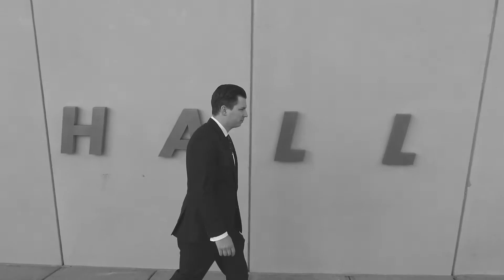Where's The Bull Going?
See what NASCAR Xfinity Series driver Brennan Poole is up to during the off week! Watch for a behind the scenes look into the life of a NASCAR driver!

Running with the Bull is a weekly video blog (vlog) that gives fans an inside look into the life of NASCAR Xfinity star Brennan Poole. A longtime competitor and six-time winner in the ARCA Racing Series he currently competes full-time in the NASCAR Xfinity Series, driving the No. 48 Chevrolet Camaro for Chip Ganassi Racing.

Follow Brennan!

Race footage courtesy of NASCAR
Property of VLM a Texas LLC